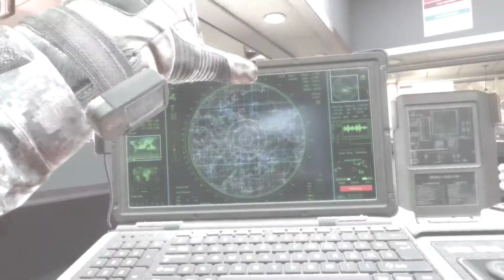Call of Duty: Modern Warfare 2 Remastered", full walkthrough, Mission 6 - Wolverines!